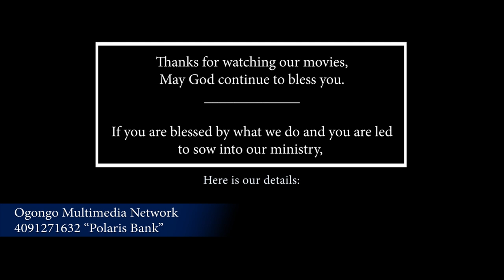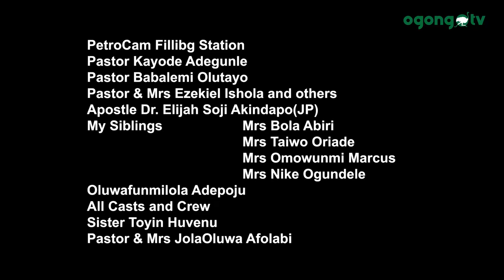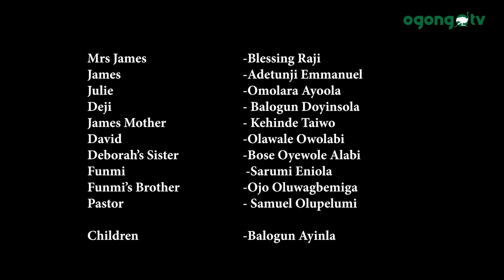ATUPA MI~ MY LAMP| LATEST GOSPEL MOVIE| BY KEHINDE EBUNOLUWA TAIWO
ATUPA MI ( MY LAMP) is a family story.

Compliment of the season to you